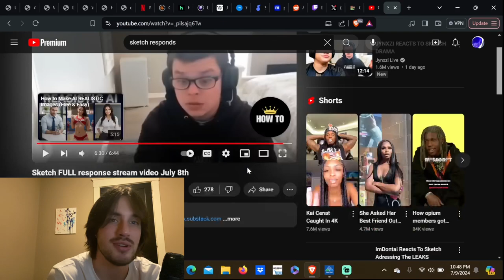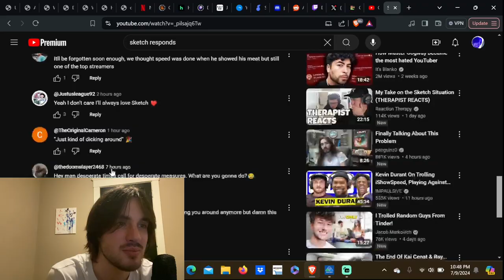Sketch Doesn’t Deserve This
Sketch talks about his past and apologizes.